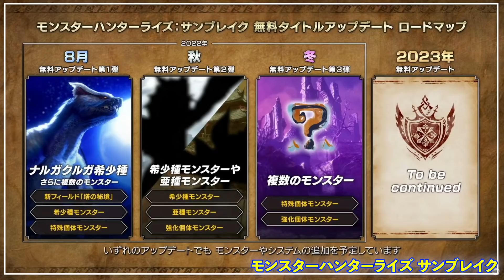カプコンショーケース内容まとめ＆感想。バイオ関連が神がかってる。カプコン最高だろ。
カプコンショーケースで発表された内容のまとめ（ザックリ）と感想のような動画です。バイオハザード関連の情報がかなり充実していましたね。

00:00　冒頭
00:45　モンスターハンターライズ サンブレイク
03:35　バイオハザードRE4
05:22　バイオハザードヴィレッジDLC
06:17　バイオハザードヴィレッジのネタバレトーク
08:25　ネタバレ終わり
10:55　次世代機版バイオハザード7、RE2、RE3
12:28　エグゾプライマル